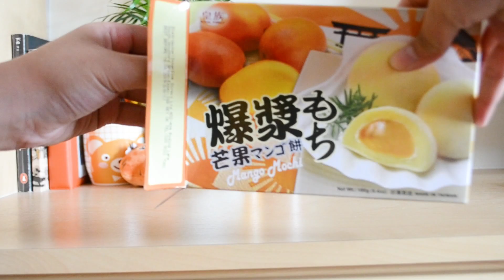mango love - shawn wasabi & satica ukulele cover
shawn wasabi write a song with me challenge

i filmed this like over a month ago when the song first dropped (which was in the middle of autumn lmao? but summer vibes??? i'll take it) and now im finally uploading it and the sound qual is. sub par lol oops. OBSESSED WITH THIS SONG AND ALL OF SHAWN'S BEATS TBH

• L I N K S •